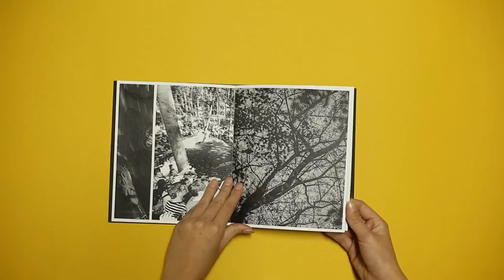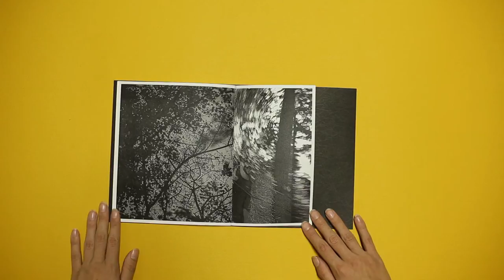Vladimir Ivaz - Untitled